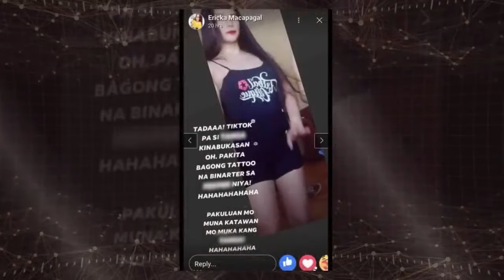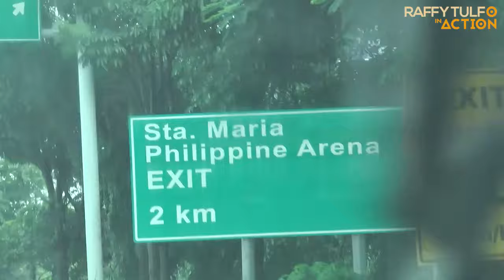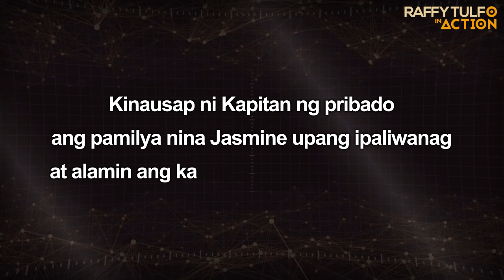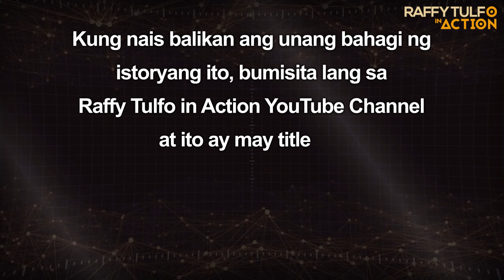PART 3 | LUMUHOD AT NAGMAKAAWA SI KUYA KAY ATE PARA DI MAKULONG ANG GF NIYA!